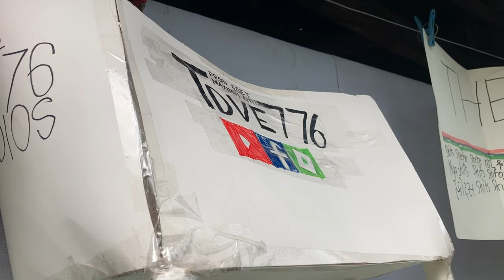100,000 VIEWS!!! - It has been a year since we upload and it’s just the beginning.